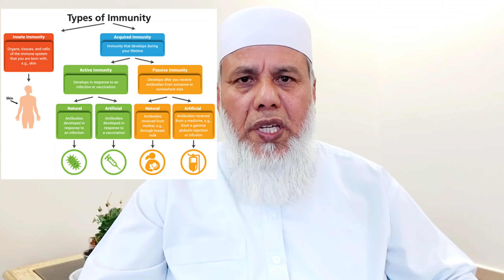What is Immunity and types in urdu?| How it protects us from Viruses & Bacteria?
In this video the basic concept of immunity, different types of immunity and how it works to protect us from invading pathogens like viruses and bacteria is discussed. Corona virus pandemic and the understanding of immune system in current scenario is discussed in this video. Concept of innate  , humoral and cellular immunity is also discussed.  Antibodies produced by B cells and how these antibodies destroy the viruses including corona virus is discussed in this video. Concept of cellular immunity like Helper T cells and Cytotoxic T cells  is also discussed that how these cells kill or help in killing and destroying the pathogens including viruses like Corona virus and bacteria.